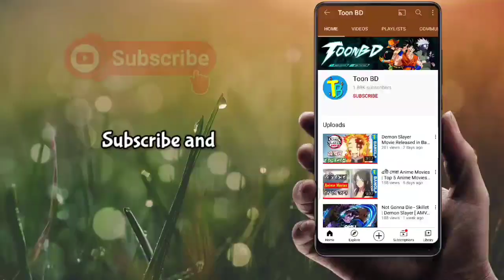Testament Of Sister New Devil Review | কেমন এটা ? Worth your time ? | Ecchi Anime | Bangla | Toon BD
🔘 Recommended Videos 🔘

testament of sister new devil season 3 release date
testament of sister new devil characters
testament of sister new devil season
testament of sister new devil season 2 release date
is there a season 2 of the testament of sister new devil
is the testament of sister new devil good